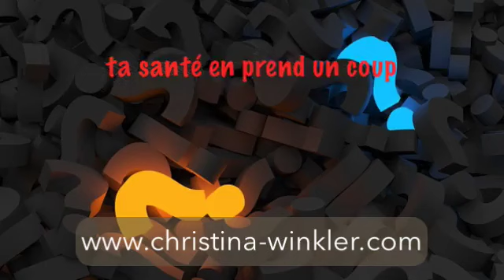Le secret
Bienvenue ! Cette vidéo présente le travail de Christina Winkler. Si tu souhaites travailler avec elle, tu peux obtenir un entretien entretien gratuit avec elle
Herzlich Willkommen! Dieses Video zeigt die Arbeit von Christina Winkler. Wenn Du mit ihr arbeiten möchtest, kannst Du hier ein kostenfreies Gespräch buchen